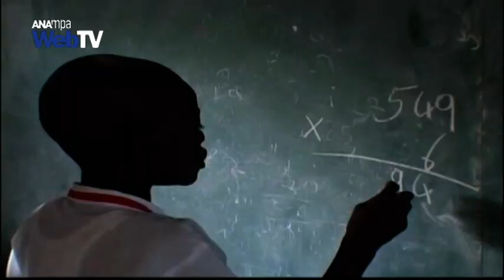Παγκόσμια Ημέρα του Κοριτσιού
Δεύτερη χρονιά για την Παγκόσμια Ημέρα του Κοριτσίου,11 Οκτωβρίου,μια ημέρα που για τη UNICEF σηματοδοτεί την ανάγκη της αξιοποίησης της καινοτομίας ως το κλειδί που θα ανοίξει τις σχολικές αίθουσες σε περισσότερα κορίτσια παγκοσμίως.
  Παρά το συνεχή περιορισμό του αριθμού των κοριτσιών που δεν πηγαίνουν σχολείο,πάρα πολλά κορίτσια σε όλον τον κόσμο εξακολουθούν να στερούνται μια ποιοτική εκαπαίδευση.
 Τα στοιχεία δείχνουν ότι ακόμη και ένα μόνο έτος στη δευτεροβάθμια εκπαίδευση για ένα κορίτσι αναλογεί με μέχρι και 25% αύξηση των μελλοντικών του αποδοχών.
 Η καινοτομία μπορεί να βοηθήσει τα κράτη να φτάσουν στα πιο δισπρόσιτα παιδιά που διατρέχουν το μεγαλύτερο κίνδυνο να μείνουν εκτός σχολείου κυρίως σε χώρες της Αφρικής.
 Η καινοτομία δεν αφορά μόνο την τεχνολογία αλλά μπορεί να σημαίνει την υιοθέτηση νέων μεθόδων για να ξεπεραστούν άλλα εμπόδια που κρατούν τα κορίτσια εκτός σχολείου,όπως η βελτίωση των εγκαταστάσεων υγιεινής και η ασφάλεια τους καθώς κατευθύνονται στο σχολείο